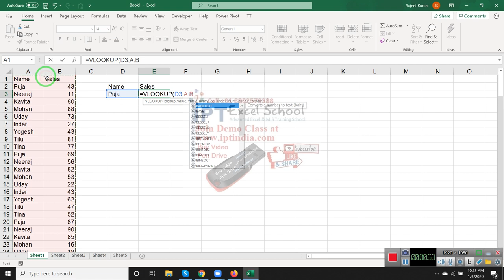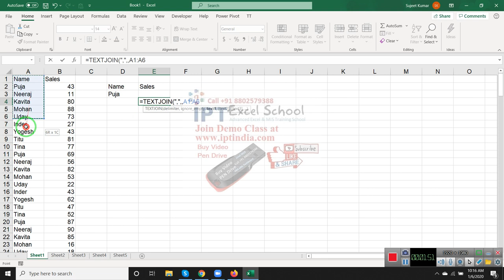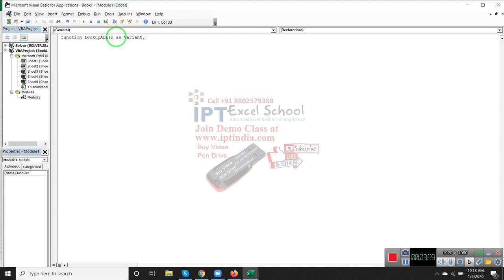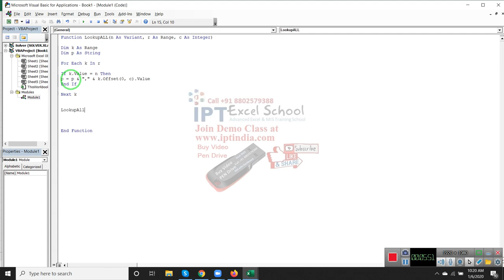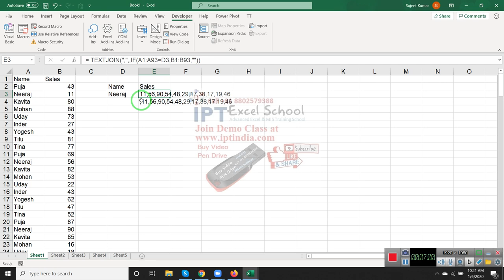Modify VLookup Formulas with Array and VBA Macros in Hindi